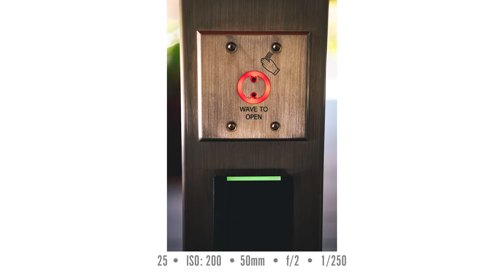Street Photography with the Fujinon 50mm f/2 in Downtown Bellevue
In this video I head back to downtown Bellevue for a street photography photo walk with the Fujinon 50mm f/2 prime lens.My intention was to concentrate on reflection photos after watching a video by Faizal Westcott in Boston I don't use the 50mm f/2 too often, even though I really like this lens, so it was a bit of challenge to "see" with this lens when I first started the walk. I'd really appreciate your thoughts on these photos and your experience with the Fujinon 50mm f/2.

Hi! In addition to crafting YouTube videos about creating more interesting photos, I teach photography at Highline College in Seattle, Washington. I got my first camera in 1979, soooo, I’ve been on the journey to more interesting photos for over 40 years (yikes!)

I enjoy helping people (re)discover their creativity and expression through photography.

camera gear
Fujifilm X-T4
Fujifilm X-T3
Fujinon XF 18-135mm f/3.5-5.6
Fujinon XF 16-80mm f/4.0
XF 16-55mm f/2.8
Fujinon XF 10-24mm f/4.0
Fujinon XF 50-140mm f/2.8
Fujinon XF 70-300mm f/4.0-5.6
Viltrox AF 13mm f/1.4
Viltrox 23mm f/1.4
XF 35mm f/1.4
Fujinon XF 50mm f/2.0
Fujinon XF 2TC (2x teleconverter)
Vello Extension Tubes (10mm + 16mm)

Peak Design Everyday BackPack 30LPeak Design Everyday Sling 10L
Lowerpro m-Trekker BP150 BackpackThink Tank Airport Commuter Backpack

video gear
Fujifilm X-T3
Fujinon XF 16-55mm f/2.8
GoPro Hero 9 Black

Godox VL150 LED Light
Aputure Lightdome Mini II
Aputure Amaran HR672S LED Panel
Aputure MC RGBWW LED Light
Nanlite Pavotube 6C LED Tube Light

Rode VideoMicro
Rode Lavalier Go
Rode Wireless Go
Focusrite Scarlett 2i2
Rode PSA 1 Boom Arm
Rode PodMic

Elgato Camlink 4K
Elgato Stream Deck

computer
Apple 14” MacBook Pro Max